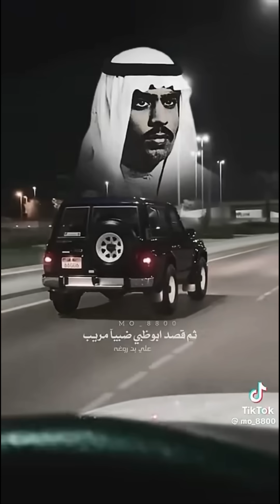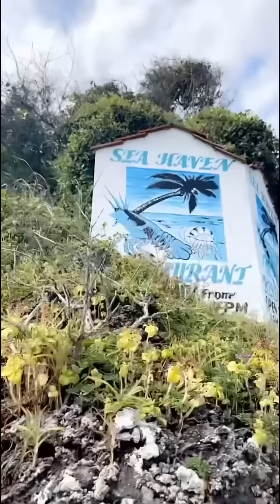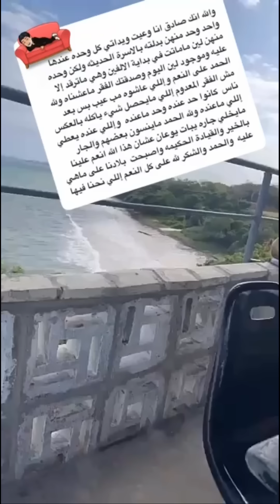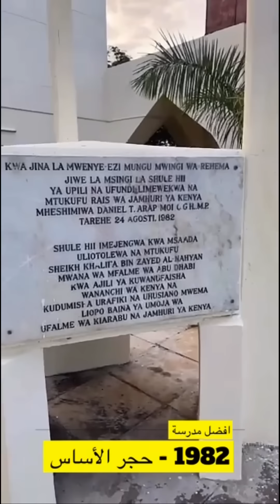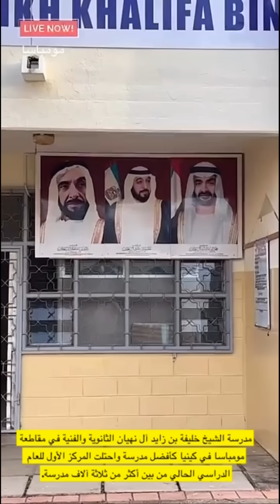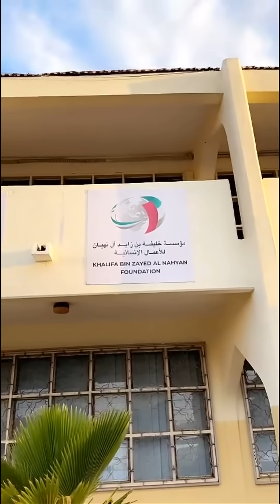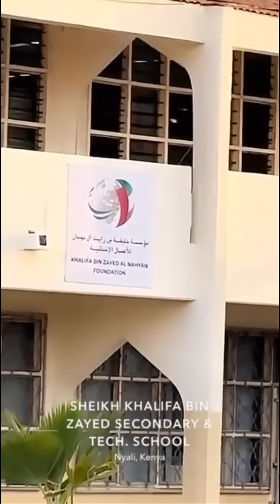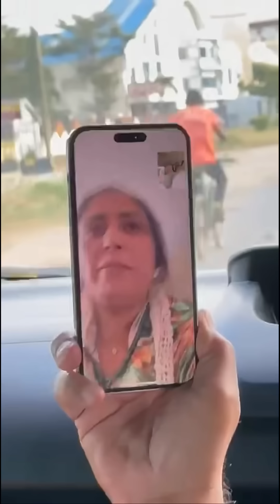خالد_الخالدي يومياتي في مومباسا. 30-08-2023